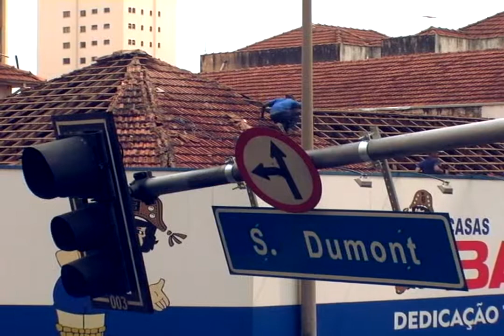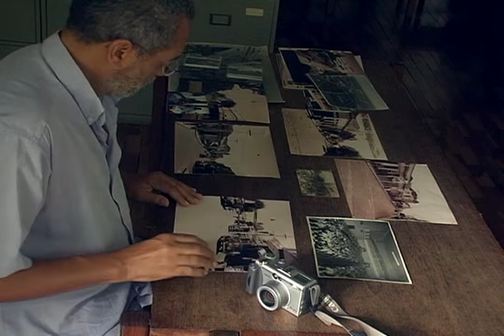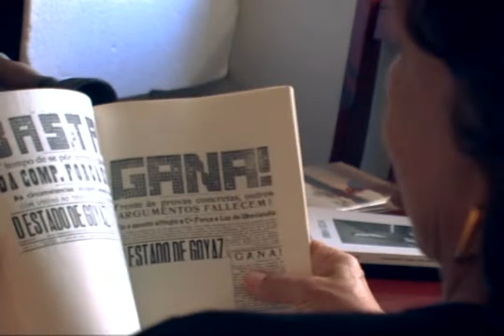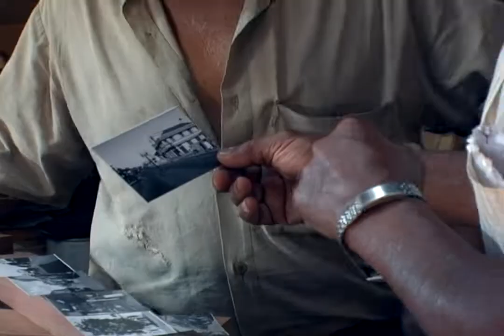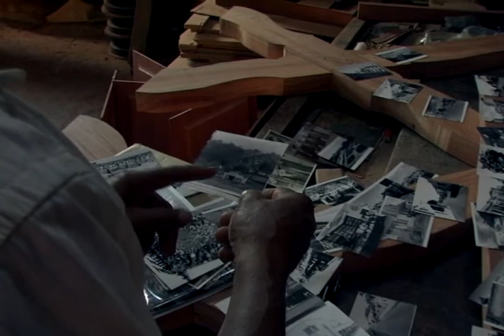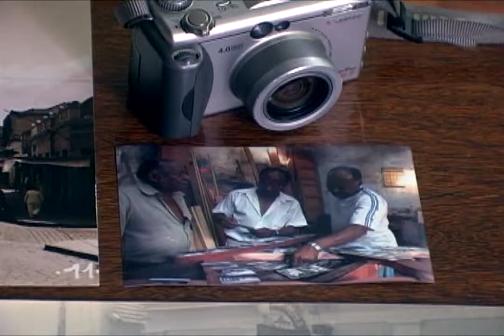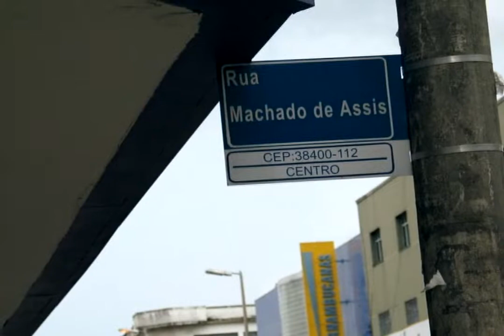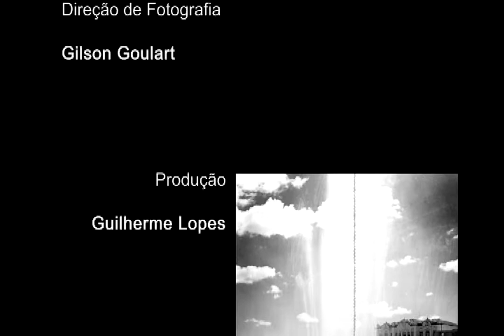Uberlândia - Senhores da Memória - 2006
Uberlândia - Senhores da Memória